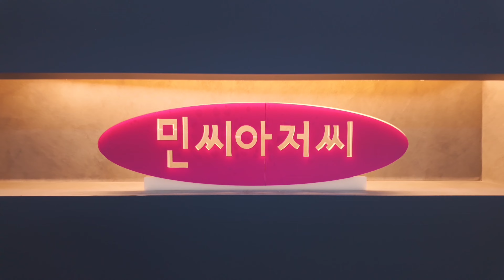꿈을 설계하는 최고의 여행 파트너, 투어민을 소개합니다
투어민 회사 소개
투어민은 고객 중심의 맞춤형 여행 서비스를 제공하는 회사입니다.
저희는 전 세계 다양한 여행지에 대한 깊은 이해와 풍부한 경험을 바탕으로,
고객님께 최적의 여행 계획을 제안해드리고 있습니다.

본사 위치: 서울특별시 강남구 역삼동

주요 서비스 지역: 몰디브, 발리, 칸쿤, 모리셔스, 끄라비, 푸켓 등
다양한 동남아 여행지를 포함 유럽 주요 관돵도시 까지..

핵심 가치: 고객 중심, 신뢰, 창의성, 품질

주요 서비스
맞춤형 여행 계획: 고객님의 취향과 예산에 맞춘 맞춤형 여행 일정을 설계해드립니다.
가족 여행, 허니문, 모험 여행 등 다양한 요구를 충족시킬 수 있습니다.

패키지 여행: 인기 여행지의 패키지 여행 상품을 제공합니다.
항공권, 숙박, 투어, 식사를 모두 포함한 패키지로 편리한 여행을 즐기실 수 있습니다.

항공 및 숙박 예약: 전 세계 주요 항공사와 호텔과의 제휴를 통해
최적의 항공권과 숙박 시설을 예약해드립니다.

현지 투어 및 액티비티: 여행지에서 즐길 수 있는 다양한 투어와 액티비티를 사전 예약해드립니다.
현지 가이드와 함께하는 투어, 모험 스포츠, 문화 체험 등 다양한 옵션이 있습니다.

여행 상담 및 지원: 여행 전문가들이 고객님의 질문에 친절히 답변해드리고,
여행 중 발생할 수 있는 문제에 대한 지원을 제공합니다.

투어민의 강점
전문성: 여행 전문가들로 구성된 팀이 고객님의 요구에 맞춘 여행 계획을 세심하게 설계해드립니다.
고객 만족도: 고객의 피드백을 바탕으로 서비스를 지속적으로 개선하여 높은 만족도를 유지하고 있습니다.
글로벌 네트워크: 전 세계 주요 여행사, 호텔, 항공사와의 제휴를 통해 다양한 선택지를 제공합니다.
안전한 여행: 여행 중 안전을 최우선으로 하며, 비상 상황 시 신속한 지원을 약속드립니다.

특별 서비스
VIP 서비스: VIP 고객을 위한 특별한 맞춤형 여행 서비스를 제공합니다. 프라이빗 제트, 고급 리조트, 전용 가이드 등 럭셔리한 여행을 즐길 수 있습니다.
테마 여행: 고객님의 관심사에 맞춘 테마 여행을 기획합니다. 예술, 요리, 역사, 자연 탐험 등 다양한 테마를 제공합니다.
기업 여행: 기업 고객을 위한 인센티브 투어, 워크숍, 컨퍼런스 등 다양한 비즈니스 여행 서비스를 제공합니다.
마무리
투어민은 여러분의 소중한 여행을 특별하고 기억에 남는 경험으로 만들어드리기 위해 항상 노력하고 있습니다.
여행에 대한 모든 궁금증과 요구를 저희 투어민과 함께 해결해보세요.
더 많은 정보가 궁금하시다면 언제든지 문의해 주세요!

투어민  직영점
              서울본사  Tel)  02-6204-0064 - 역삼역 송촌빌딩
              강남지점  Tel)  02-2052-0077 - 역삼역 성지하이츠 3차

투어민 지사
             울산지사 Tel)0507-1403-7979 (애플투어)